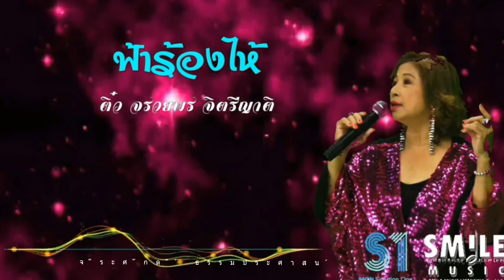ติ๋ว จรวยพร ฟ้าร้องไห้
เรียบเรียง อ.จเร อับดุลราฮิม
มิกซ์ดาวน์:ทวีธร ศรีบันยรา
S1/Smile Music Licensing Co;ltd